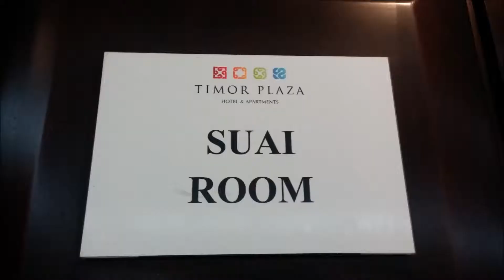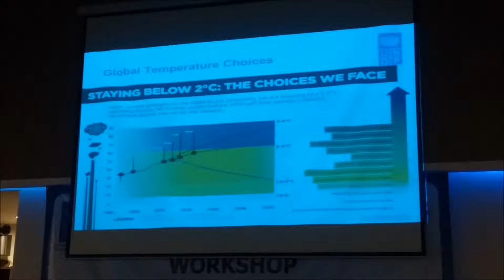Workshop on Post COP21 and Paris Agreement and Its Impact on Timor Leste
Workshop on Post COP21 and Paris Agreement and Its Impact on Timor Leste's National Development organized by Ministry of Commerce, Industry and the Environment of Timor Leste and UNDP Timor Leste